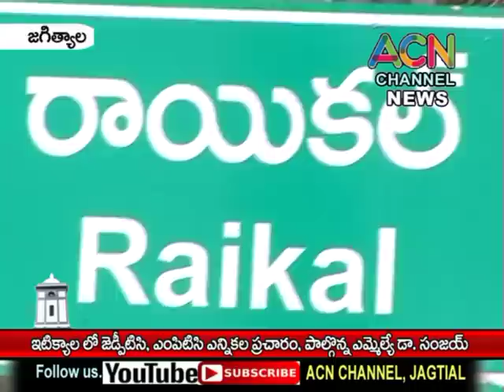జగిత్యాల : ఇటిక్యాల లో జెడ్పిటిసి, ఎంపిటిసి ఎన్నికల ప్రచారం, పాల్గొన్న ఎమ్మెల్యే డా. సంజయ్